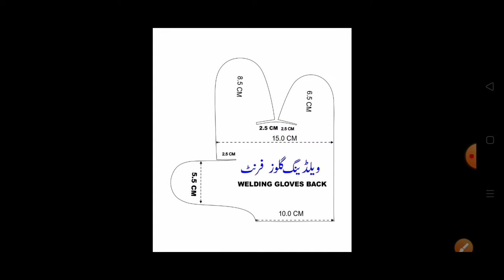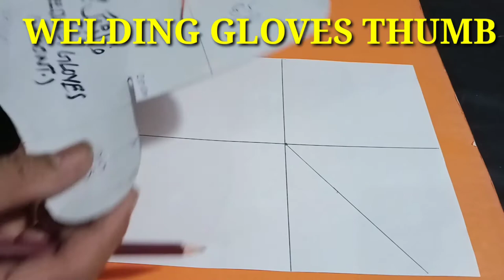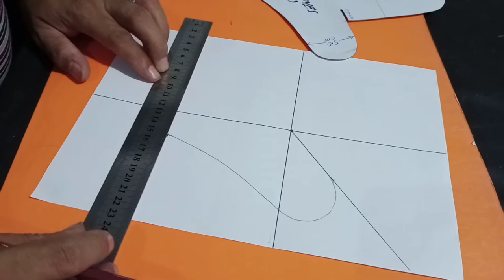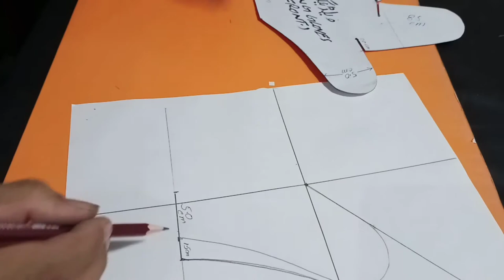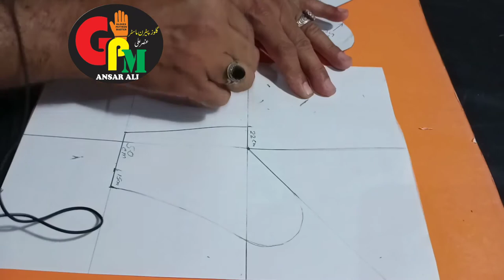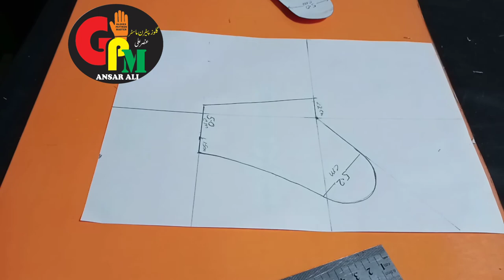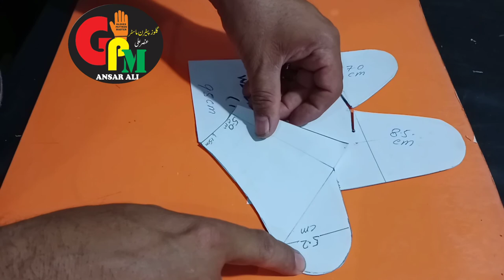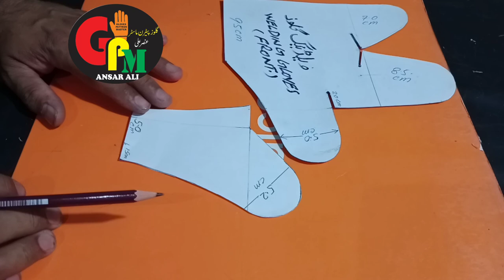How to make welding GLOVES Thumb Pattern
How to make welding Gloves thumb
walding gloves angotha banane ka tareeka
welding Gloves angotha